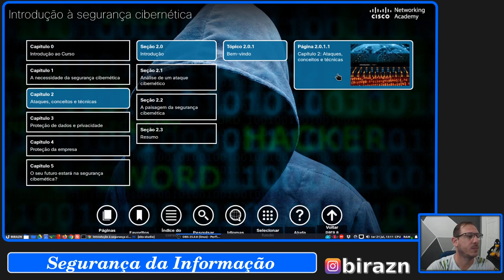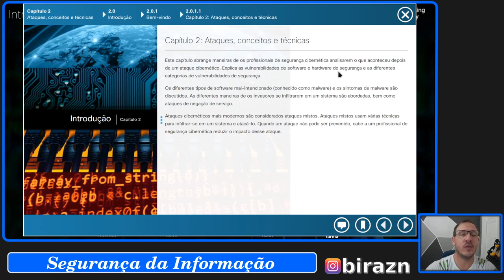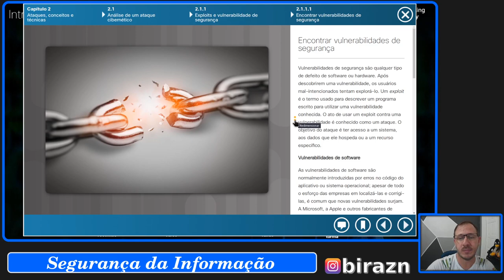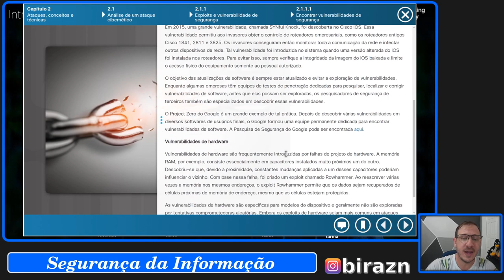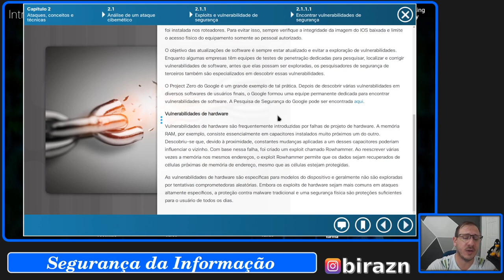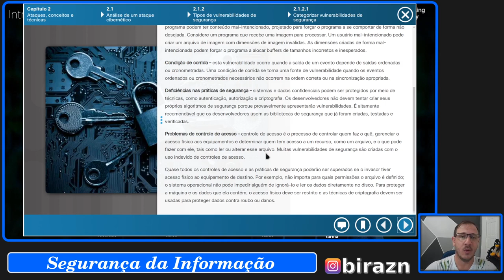Segurança da Informação - Introdução a Cyber Segurança - Cap 2 [PARTE 1]